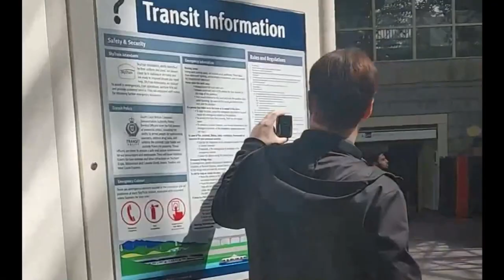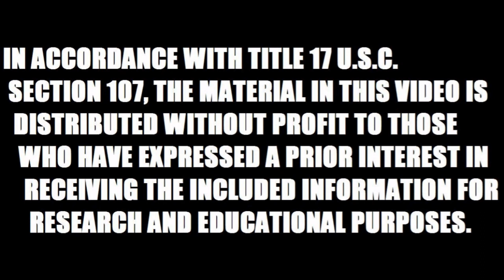Mask Wars Episode 117 A Process of Losin